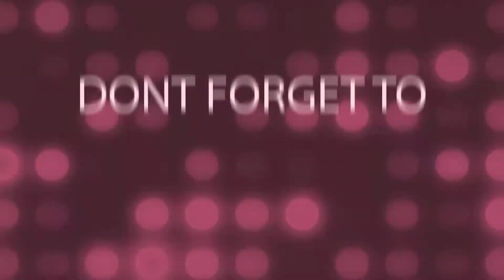झाडे लावा झाडे वाढवा..... आमच्या शाळेत घनवन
हरित शाळा अभियान औरंगाबाद